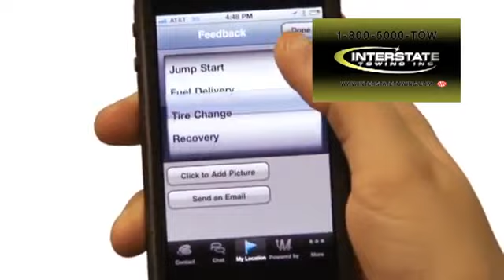Interstate Towing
Call Interstate Towing, Inc. at 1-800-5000-TOW or visit us

Interstate Towing, Inc. is a professionally operated full service towing, recovery and road service company. Interstate started from the ground up in 1999 and thanks to our loyal customers has become to what it is today.
The GPS tracked state of the art fleet of new car carriers, Wreckers, 85 ton rotator crane, 25 ton heavy wreckers, Low Boy / Landoll flatbed trailers, tractors, service trucks, air cushion recovery and support vehicles are expertly maintained and ready to respond with highly certified personnel, 24 hours a day. Our business lines and hi-tech call dispatch center directs calls over an MDT (Mobile Data Terminal) in each vehicle. This ensures fast accurate service to our customers.
Interstate Towing is proud to be a primary service provider (PSP) for AAA in Western Massachusetts and northern Connecticut and also operates as the primary towing service for several area police departments and the Massachusetts State Police. Combined, Interstate Towing serviced over 55,000 vehicles in 2011. Interstate Towing is committed to the community which it serves, as a sponsor to numerous charities and organizations. Our outstanding success would have been unachievable without the support of our dedicated staff of 46 professionally trained, licensed, and uniformed personnel and, of course, our community.